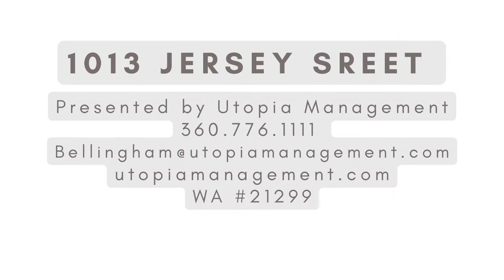Bellingham Property Management Presents - 1013 Jersey Street Bellingham, WA 98225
3 Bedroom, 1 Bathroom home, within walking distance to WWU! Large kitchen with new vinyl flooring, walk in pantry, fridge, and stove. Service porch with washer and dryer. Wooded back yard with deck. Gravel area for parking. No pets.

Utopia Management Bellingham
2900 Meridian Street Ste 102

WABRE #21299